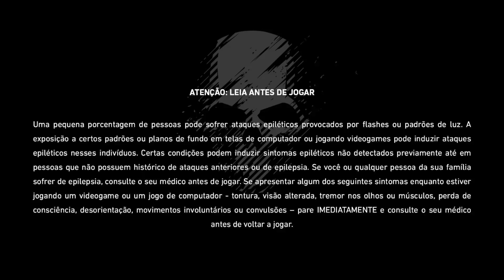Ghost Recon Breakpoint - #78 Fera dormente